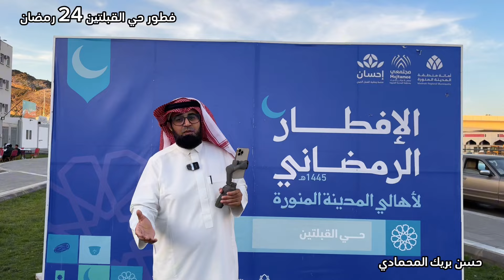الفطور الجماعي في حي القبلتين بالمدينة المنورة 24 رمضان 🌙✨